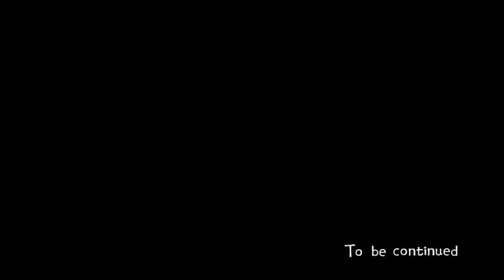Ran Plays Eastward! | Episode 12 | Sudden subway trip!